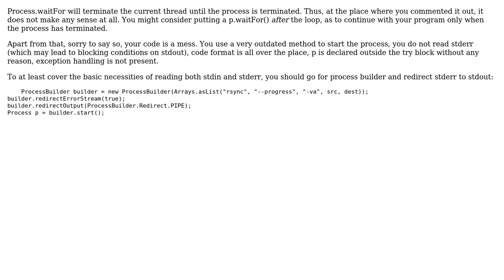Java executing rSync shell command with progress display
With thanks & praise to God, and with thanks to the many people who have made this project possible! | Content (except music & images) licensed under CC BY-SA | Music | Images & others | With thanks to user mtj user Istha user 200_success and the Stack Exchange Network Trademarks are property of their respective owners. You are responsible for your own actions.